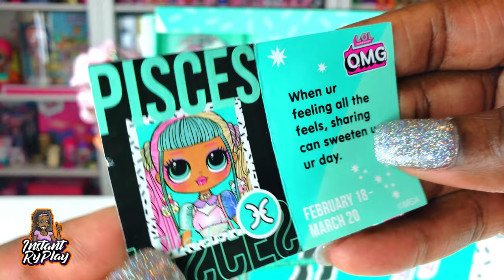Unboxing LOL Surprise OMG Fashion Doll Candylicious Series 2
LOL Surprise OMG Series 2 Candylious is finally here and a new member of our collection! Watch as we unbox her!

Mailing Address:

400 West Peachtree Street NW

Toys: खिलौने, brinquedos, ของเล่น, اللعب, igračke, đồ chơi, oyuncaklar, leksaker, juguetes, играчке, игрушки, jucării, тоглоом, leker, اسباب بازی, zabawki, 장난감, トイズ, giocattoli, mainan, játékok, צעצועים, Hračky, legetøj, speelgoed, laruan, jouets, Spielzeug, Παιχνίδια